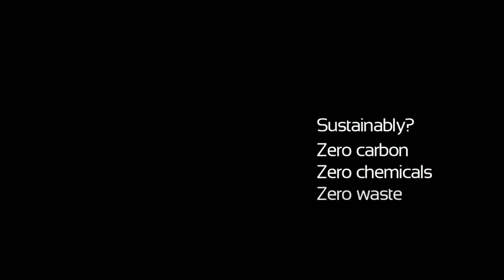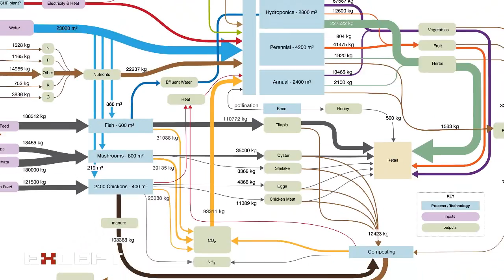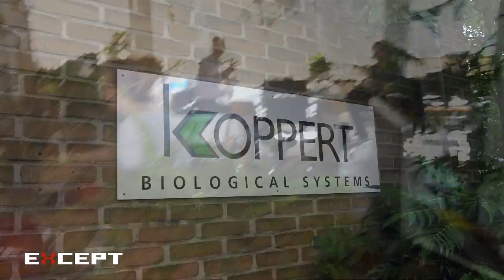Polydome Sustainable Agriculture System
Polydome is a revolutionary approach to greenhouse agriculture that offers the possibility of commercial scale, net-zero-impact food production.

The Polydome system strategically interweaves a wide variety of crops and animals, taking advantage of every inch of the greenhouse while eliminating the need for synthetic fertilizers and pesticides.